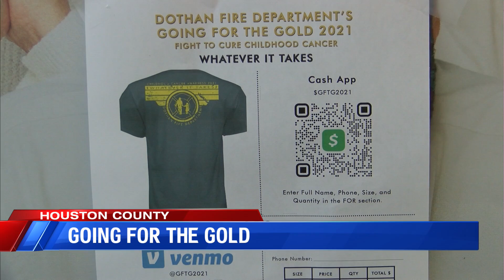Dothan Fire Department 5K Run